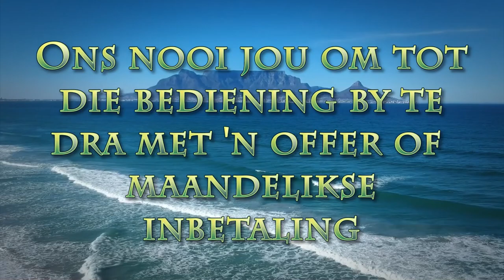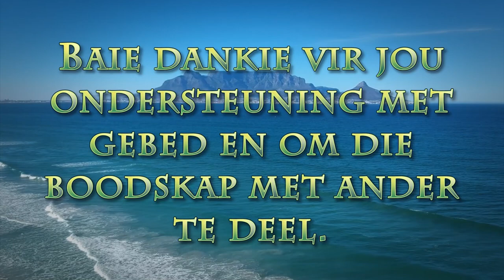Wat soek jy?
Pastoor Leon van Rensburg se boodskap vir 5 Februarie 2023. Skrifgedeelte Johannes 1:39